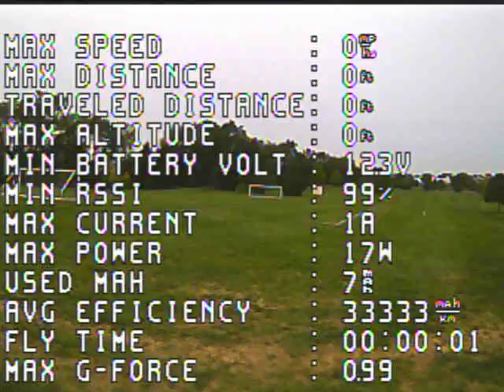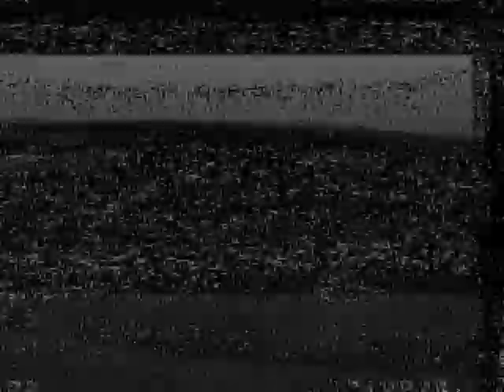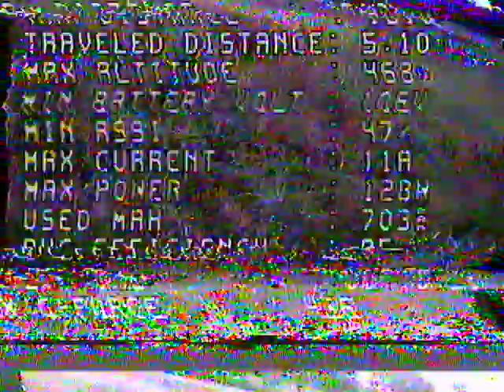Ranger chasing a Ranger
My HD footage was corrupt.